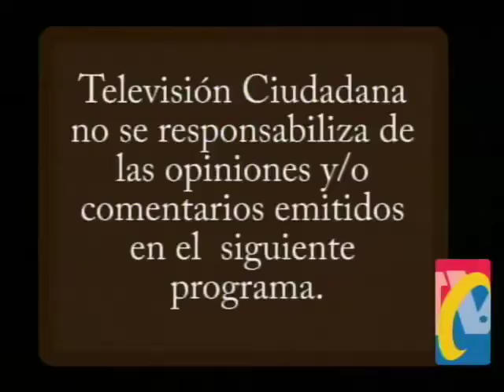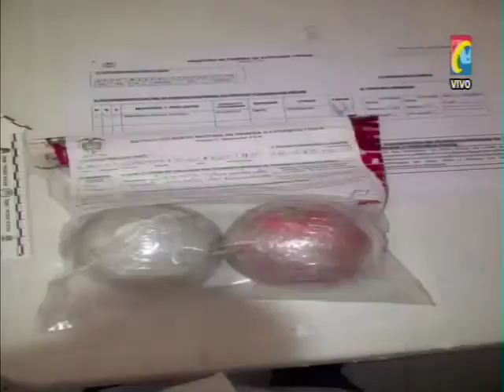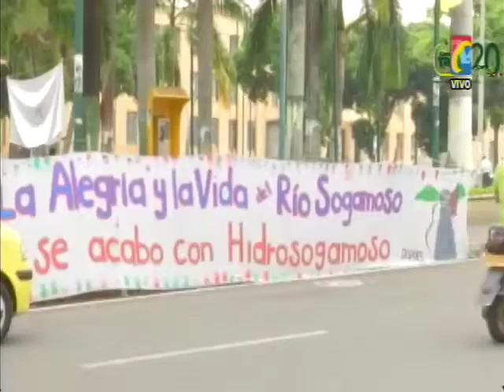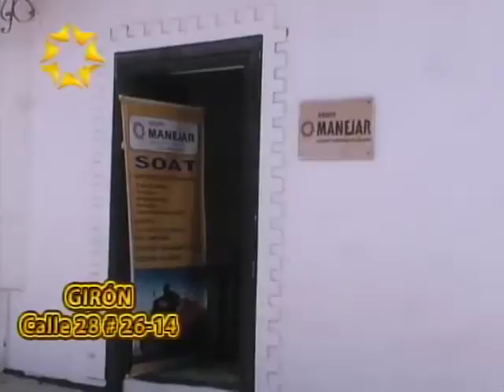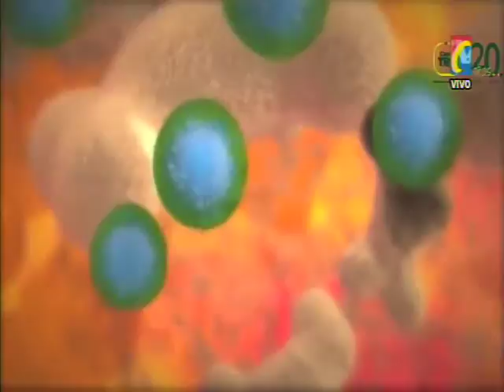Programa IMPACTO Jueves 10 de Septiembre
01- 200 Riñas Atienden en Bucaramanga, Según Comandante Policía MEBUC- Gral. NELSON Ramírez
02- Capturado REO con Casa por cárcel, que lanzaba Marihuana desde la Calle 45 a la Cárcel Modelo
03- TIBU-LA GABARRA- 33 Kms de Vía pavimenta el ejercito
04- mató a su Hermano Borracho que le reclamó, agrediéndolo con un cuchillo, el pago de $7.500
05- 73 Familias Afectadas por Represa HIDROSOGAMOSO, lograron Acuerdo de Compromisos
06- Se avecinan Acuerdos entre MADURO y  SANTOS para reabrir la Frontera
07- Gobernadores de Colombia reunidos en Cúcuta ofrecieron ayudas a Deportados de Venezuela
08- Que pasó en el Fallido Caso de SICARIATO FALLIDO MUTIS
09- Ayer 10-15 am en la calle 105 No 5ª-115 del barrio Porvenir falleció en accidente laboral el Señor Jairo Rodríguez Cristancho de 42 años, ayudante de construcción quien se golpeo la cabeza con la compuerta del volcó
10- SOGAMOSO- Cerrado el paso sobre viejo Puente FERREO Sogamoso, por el que Ahora pasarán camiones
11- CUCUTA- Ministra COMERCIO ofreció nuevas alternativas a PIMPINERO
12- BARRANCABERMEJA.- Explotó CATALIZADOR RESPUESTA MEDIO AMBIENTE
13- mas de 100 Mariachis darán SERENATA FERIA, cantando desde el parque Santander por la calle36 hasta la Plaza Cívica